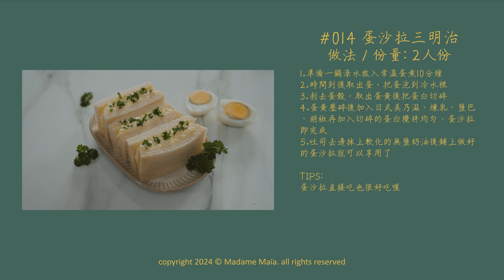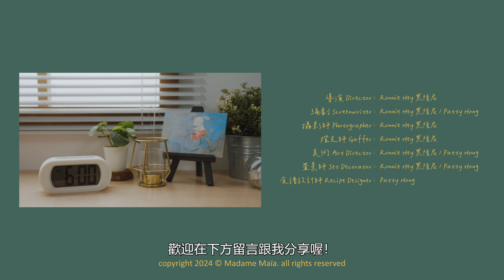經典蛋沙拉三明治日本超商7-11必買超人氣早餐 , 去日本便利商店必吃早餐, 日本旅遊必吃美食這樣做, 超簡單料理日式早餐食譜雞蛋沙拉三明治, 簡單營養快速早餐在家自己做 #014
自從有了小孩以後，每天早晨我都得早早地起床準備早餐。我常常會思索著如何製作一份幸福的早餐，讓家人們在新的一天開始前就感受到溫馨與美好，我總是盡力在早餐的部分準備營養豐富又好吃的食物，尤其是為了小孩，我更是費盡心思。回想起之前去日本出差的經歷，我時常在便利商店買一款人氣蛋沙拉三明治。這款三明治口感綿密又好吃，同時又能補充一整個早上所需的蛋白質，讓我非常喜愛。今天早上，我決定來做蛋沙拉三明治。
當我端著這份溫暖的早餐到餐桌上時，小孩的眼睛閃耀著期待的光芒。我看著他們享受著這份美味，心中充滿了滿足和幸福的感覺。這一份簡單的早餐，帶來的不僅僅是營養和美味，更是家庭的溫馨和幸福的味道。

蛋沙拉三明治日本便利商店必吃早餐, 去日本超商7-11必買超人氣早餐, 日本旅遊必吃美食這樣做, 超簡單料理日式早餐食譜雞蛋沙拉三明治 Japanese Egg Salad Sandwich #014

食譜RECIPE
份量: 2人份
🥄食材INGREDIENTS
雞蛋 4顆
日式美乃滋 4大匙
煉乳 1小匙
鹽巴 少許
黑胡椒 少許
吐司 4片
軟化無鹽奶油 20g

⭐TIPS
蛋沙拉直接吃也很好吃喔

影片章節 / 影片時間軸 ：
0:00 片頭
0:39 開場
0:54 食材介紹
1:01 開始製作
1:29 蛋沙拉醬製作
1:56 撥蛋殼方法
3:34 吐司與蛋沙拉組合
4:22 裝盤
4:48 片尾作法